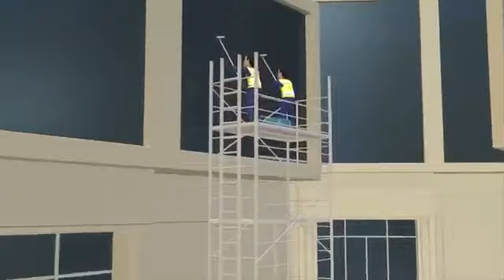6 February 2022